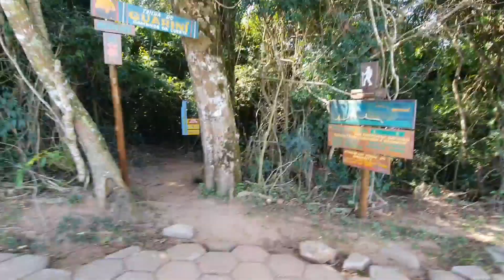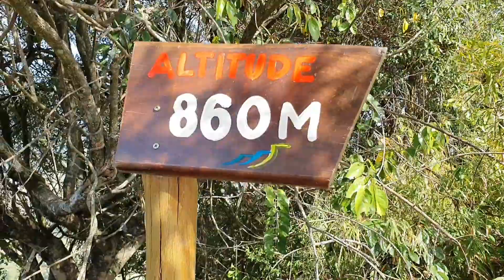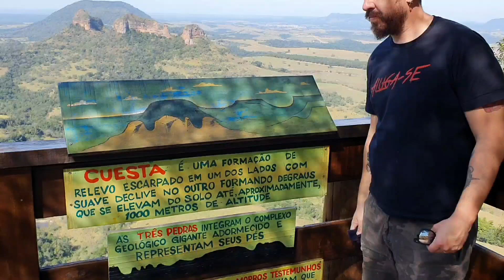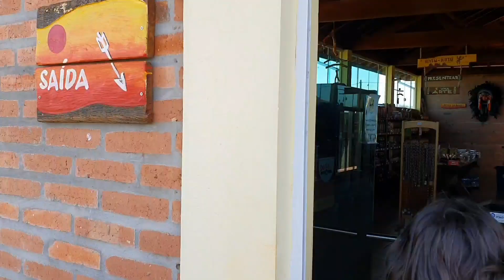Pedra do Índio em Botucatu-SP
Um passeio com a família em pedra do indio no município de Pardinho -SP.